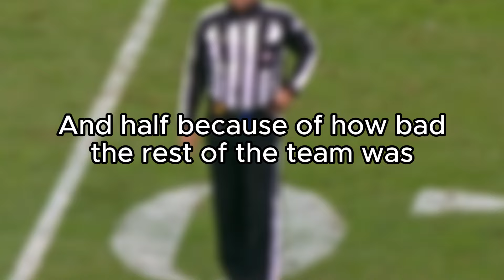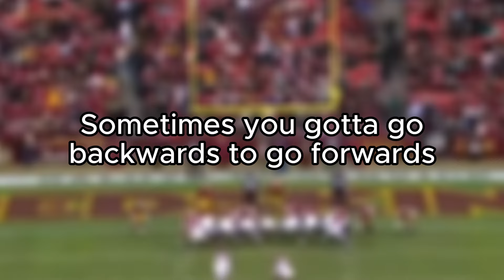The Most Yards In One Drive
Thank you Finn on Instagram for the idea 🤝
🎵: Rainbow Road - Mario Kart DS